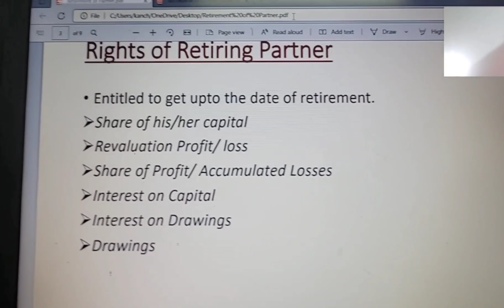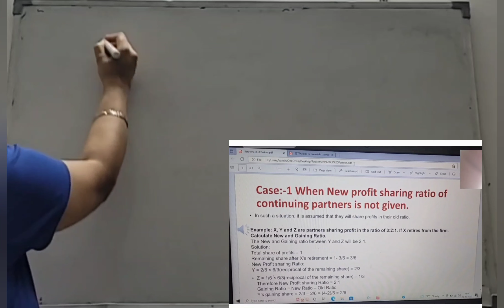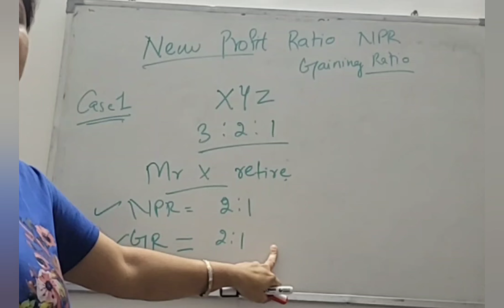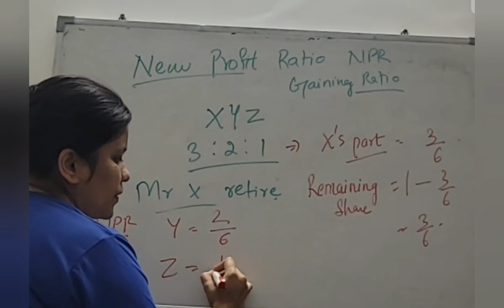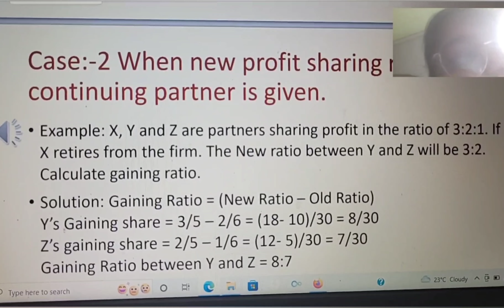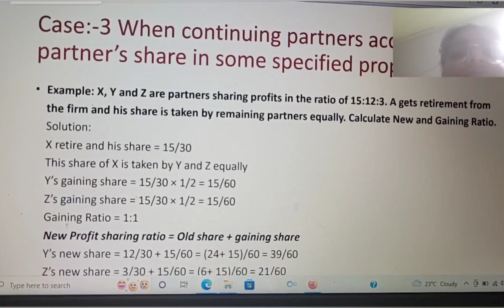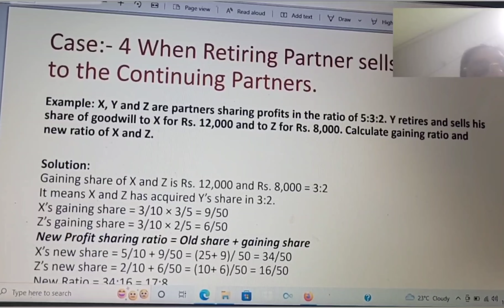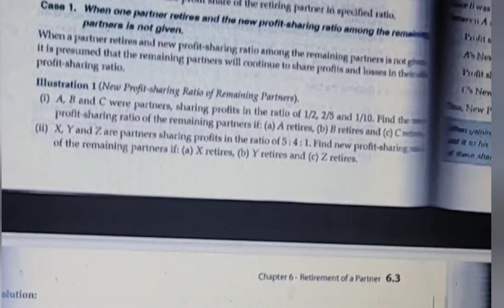Retirement of Partner || NPR & GR || Part 2